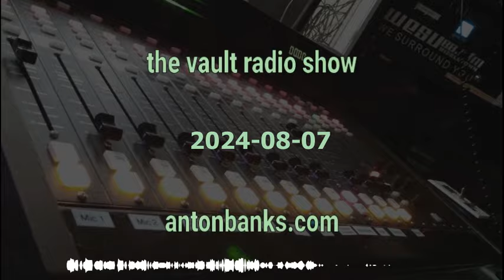Vault Radio Techno Mix Show - August 7, 2024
00:00:00 - Intro
00:00:10 - Downtempo showcase
00:27:45 - Warm up mix
00:43:00 - Mix set
01:22:16 - Outro
Tracklist for the show:     Artist - Title [Label]

Ombrar - Entering The Woods [Skryptöm]
Robin Kampschoer - Call It What You Want [RKM]
Alex Dolby - Alpha 1.2 [Sequenzial Shift]
Oberman Knocks - Nerf Sans Meer [Detund]
khords - Wolves [ARTS Records]
Nadia Struiwigh - Leelow Waters [Distorted Waves]
CENTRALDATA - Warm Data Plus [MS]
Deepnaut - Easy [SUB tl]
SND & RTN - Interstellar [Planet Rhythm]
mchvlsm - Obsidian [EvilGroove]
TM (PT) - Parallel [Timeless O'Clock]
YearsAstray - A La Foscor (Original Mix) [Wrong Theory]
Jala - Sinfonier [Faut Section]
YearsAstray & Comarca - Logical Bad Sector [YY]
Marcos Fagoaga featuring Victoria Mussi - Dissolved (Victoria Mussi Remix) [TNR MEDIA]
Herton - Mood A [X/Y/Secret]
Roi - Utukku (Original Version) [IOR Records]
Motion Symmetry - Estelar [Prophet Recordings]
01100110 - Von Neumann Entropy [ARTS Records]
The Fabric of Reality - Eco Psicologico [Ethnic Meeting Label]
Backbone - Encoder [Warok Music]
Mython - Forever Soft [Autonome Records]
Luca Maniaci - Synesthesia [Mind Games Recordings]
Rostøm - Echoes of Despair [Devotion Records]
LUAR - Basically [ANTIDOTE Records]
James Harbrecht - Cosmos (Sinistermind Remix) [PRTL WRX LTD]
Scheermann - Nika [SAMMLER]
Tehotu - Done On Purpose [Warok]
Essē - Aguines [Vuoto]
Marcelo Antonio - Memories [Keyhole Records]
Recloose - Four Ways Of Saying Goodbye [Planet-E]
Thanks for listening. Your comments and feedback are welcome.
NOTE: This channel is not monetized. All of the music heard on this broadcast has been provided by either the artist, record label, or distribution company for use on the program.